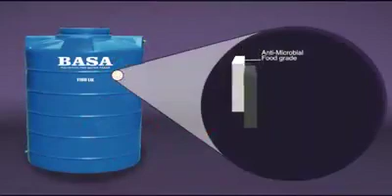BASA WATER TANK.S